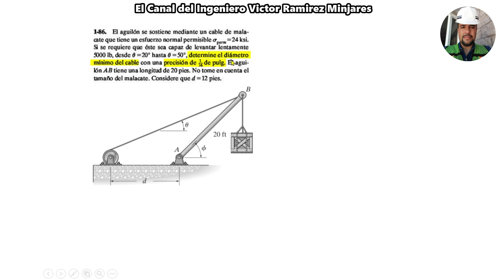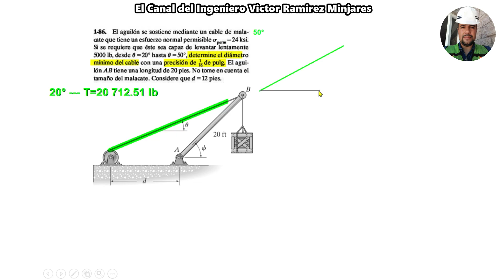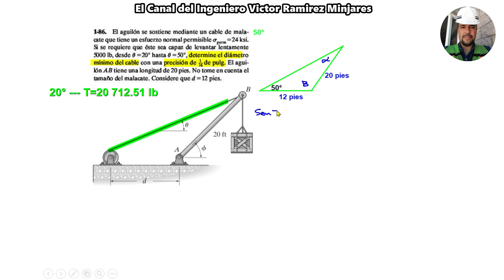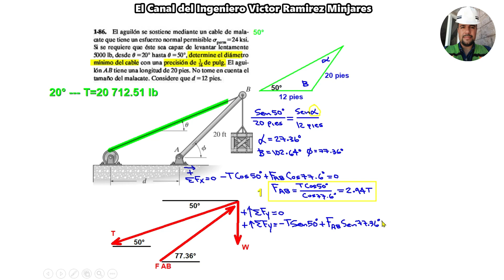Problema 1-86 Hibbeler MECÁNICA DE MATERIALES Problema 1.86 Determine DIÁMETRO MÍNIMO CABLE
Problema 1-86 Hibbeler  MECÁNICA DE MATERIALES  OCTAVA EDICIÓN

(DÉPOSITOS vía Tienda OXXO o en la ventanilla de HSBC):

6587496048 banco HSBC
* Clave Interbancaria CLABE
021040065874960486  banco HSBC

Hipótesis fundamentales de la mecánica de materiales.
Características y propiedades mecánicas de materiales comunes en la construcción.
Esfuerzo normal y deformación lineal.
Limite elástico, límite de proporcionalidad, esfuerzo de fluencia o cedencia, resistencia de ruptura.
Materiales con comportamiento lineal y no lineal
Definición de esfuerzo.
Esfuerzo producido bajo carga normal axial.
Deformación lineal en barras.
Problemas estáticamente indeterminados.
Determinación de elementos mecánicos (fuerza cortante y momento flexionante) y construcción de diagramas.
Elementos sujetos a flexión.
Esfuerzo de elementos sujetos a flexión.
Ejemplo de elementos sujetos a flexión.
Elementos sujetos a fuerza cortante directo.
Elementos sujetos a cortante en la flexión.
Esfuerzo cortante por flexión en elementos estructurales.
Ejemplo de elementos sujetos a cortante en la flexión.
Elementos sujetos a torsión.
Esfuerzo cortante por torsión en barras de sección circular o anular.
Deformaciones por torsión en barras de sección circular o anular.
Ejemplo de elementos sujetos a torsión.
Naturaleza del problema viga – columna.
Ecuación diferencial para viga–columna.
Estabilidad del equilibrio.
Carga de pandeo de Euler (para diferentes tipos de apoyos).
Limitación de la ecuación de pandeo elástico.
Modificación en la ecuación de la carga crítica de Euler.
Columnas cargadas excéntricamente
Esfuerzo normal y deformación axial.
Diagrama de esfuerzo – deformación.
Ley de Hooke.
Esfuerzo cortante y deformación angular.
Esfuerzos de aplastamiento.
Esfuerzos admisibles y cargas admisibles.
Concentración de esfuerzos.
Solución de sistema hiperestáticos sujetos a cargas.
Método de la igualación de las deformaciones.
Método de comparación geométrica de las deformaciones.
Método de rigidez.
Cálculo de esfuerzos y deformaciones de origen térmico
Esfuerzos de torsión en barras circulares.
Ángulo de torsión.
Transmisión de potencia.
Sistemas hiperestáticos.
Torsión en barras no circulares.
Concentración de esfuerzos
Fuerzas internas.
Diagrama de fuerza cortante y momento flector.
Relación entre carga, fuerza cortante y momento flector.
Esfuerzo en vigas.
Esfuerzo cortante transversal.
Concentración de esfuerzos.
Diseño de vigas por resistencia.
Deflexión en vigas.
Transformación de esfuerzo plano.
Circulo de Mohr.
Estado general de esfuerzo.
Recipientes a presión.
Materiales frágiles.
Esfuerzo normal máximo.
Criterio de Mohr.
Materiales dúctiles.
Esfuerzo cortante máximo.
Energía de máxima distorsión

Parker, Harry S. (2010). Mecánica y Resistencia de materiales. (3ª Ed). México. Limusa Wiley.
Mott, Robert L. (2009). Resistencia de materiales. (5ª Ed). México. Pearson Educación.
Russell, Charles Hibberler. (2011). Mecánica de Materiales. (8ª Ed). México. Pearson Educación.
James M. Gere. (2009) Mecánica de Materiales, (7ª Ed).México. Cengage Learning Editores.
Pyter, Andrew y Singer, Ferdinand. (2008). Resistencia de Mayeriales. (8ª Ed). México. Alfa
Omega
Beer, F. y Johnston, E. (2011). Mecánica de Materiales. (9ª Ed). México. Mc Graw Hill
Beer and Johnston. Mecánica de Materiales. McGraw – Hill.
Beuham, P. P. And Crawford, R. J. Mechanics of Engineering Materials. John Wiley.
Boresi, A. P. and Siderbottom, O. M. Advanced Mechanics Of Materials. John Wiley.
Bowes, W. H., Russel, L. T., Suter G. T. Mechanics of Engineering Materials. Wiley International.
Egor P. Popov. Mecánica de Sólidos. Pearson Educación.
Gere, James M. y Timoshenko, Stephen P. Mecánica de Materiales. Iberoamérica.
Higdon, A., Ohlsen, E., Stiles, W. B., Weese J. A. And Riley, W. Mechanics of Materials. John Wiley.
Timoshenko, Stephen P y D.H Young. Elementos de Resistencia de Materiales. Montaner y Simon, S.A.
Singer, Ferdinand L. Resistencia de Materiales. Harla.